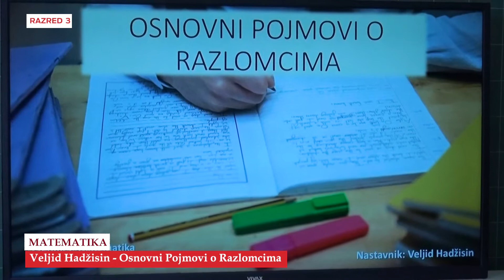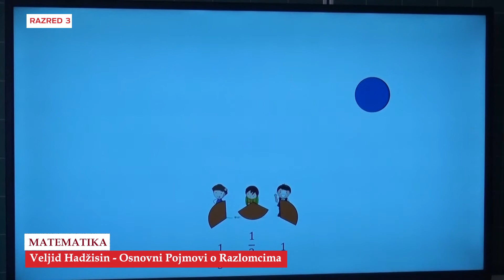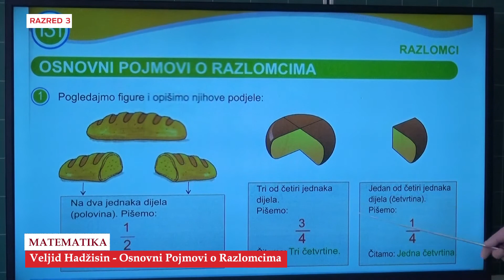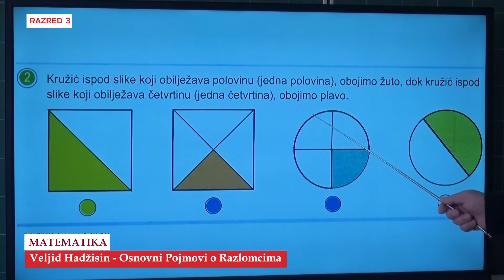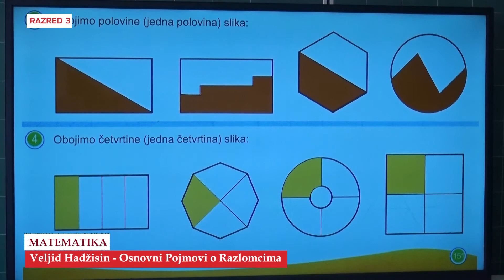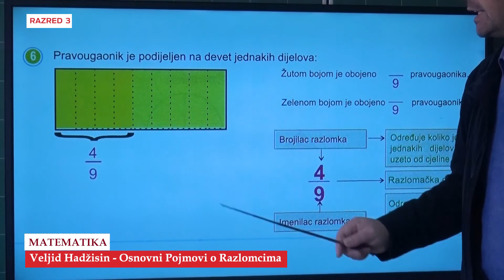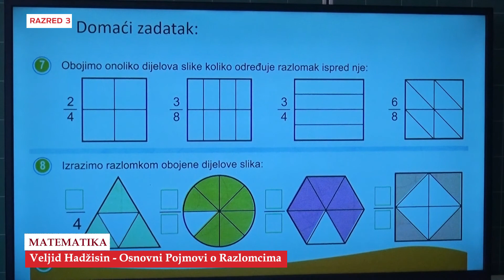B3983 Matematika Osnovni Pojmovi o Razlomcima Valjid Hadžisin